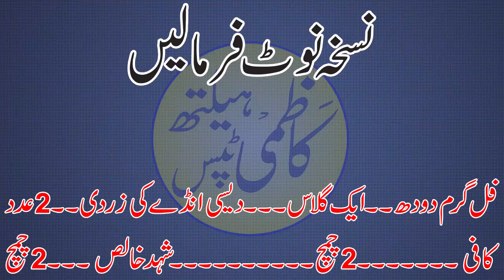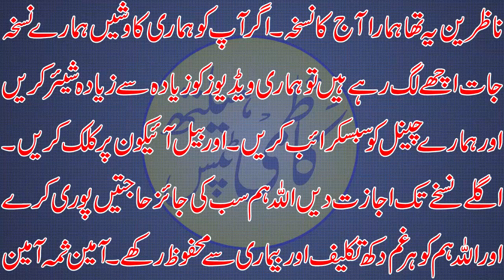Mardana Taqat Ka Toofan | Mardana Kamzori ka ilaj | Desi Health tips In Hindi\Urdu